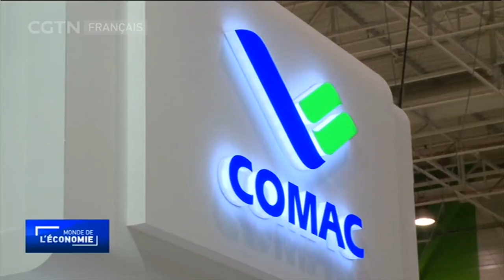Les avions chinois sous les spots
Les avions chinois sont sous les projecteurs du 52e Paris Air Show.